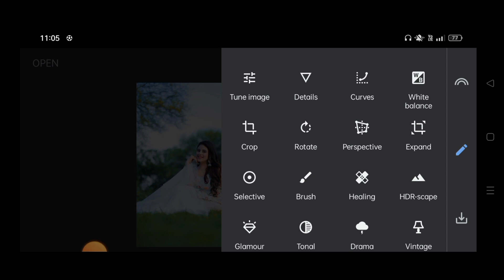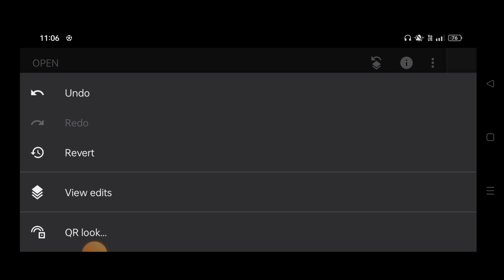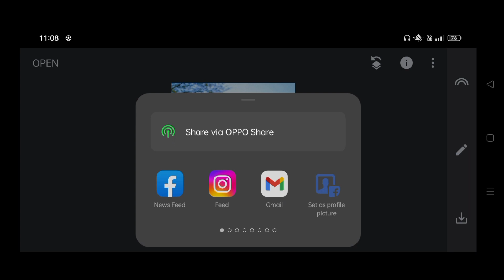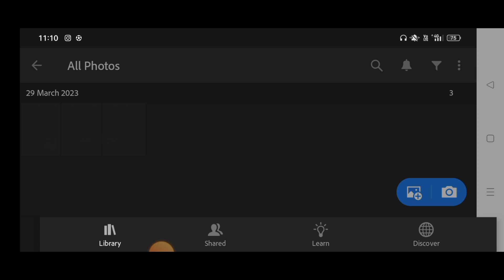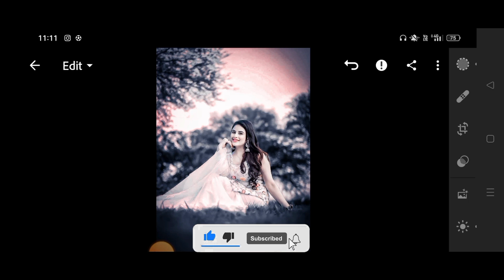Snapseed Face Smooth+Background Colour Change Photo Editing | Snapseed Photo Editing 2023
Snapseed Editing
New Tricks Photo Editing 2023
Snapseed Face Smooth Editing
Snapseed Colour Grading
Facesmooth Editing
Lightroom Photo Editing
Lightroom Presets Dounload Free

HASTAG :-